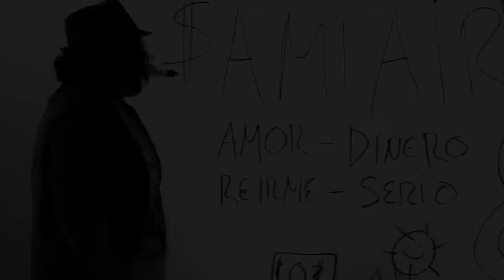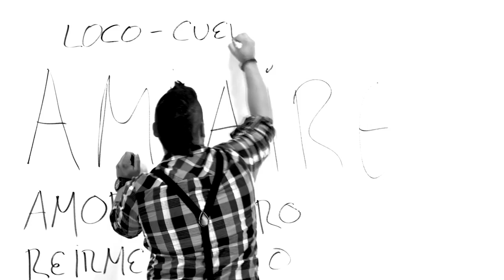"A MI AIRE" TIRSO Y MIGUE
Primer sencillo de TIRSO Y MIGUE, Clip " A mi aire ".
Esperamos que este clip sea el comienzo de una linda carrera, y que disfruten con nuestra música, la cual hacemos con toda sinceridad, profesionalismo, dedicación y amor, que merece esta profesión y por supuesto a quien siempre se debe un artista, el publico.
Agradecer quisiéramos ante todo a la FAMILIA, pieza principal en la realización de nuestros sueños y a los amigos, que logran que la palabra ( AMISTAD ) alcance un valor incalculable. A todos gracias eternamente.